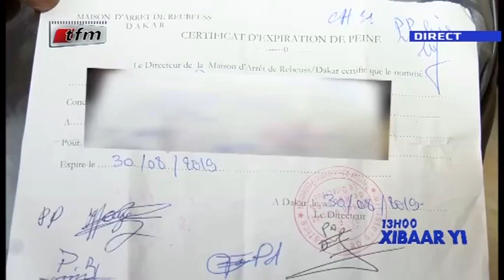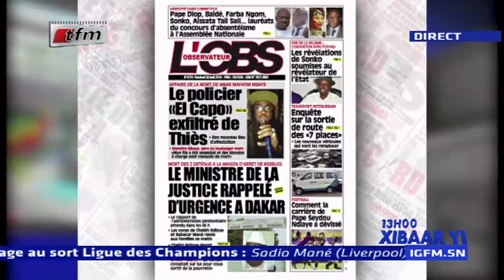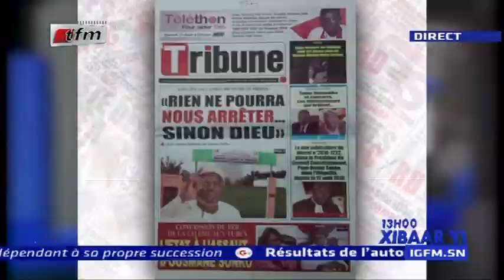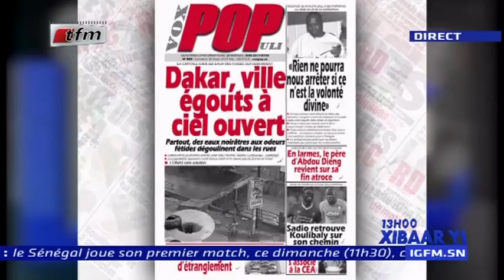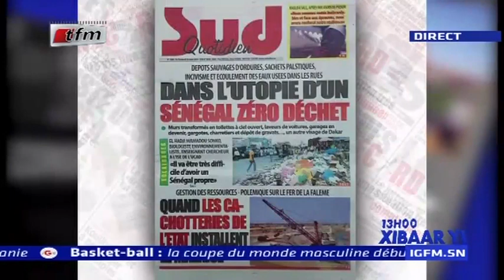REPLAY - Xibar Yi 13h - Pr : FATY DIENG - 30 Août 2019